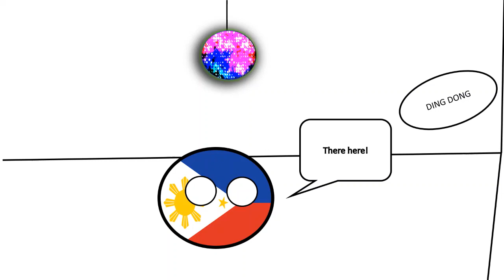Philippines party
Texas Ballers